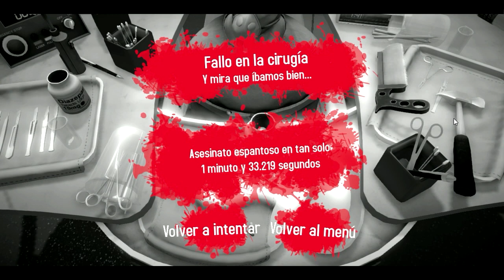MEJORES MOMENTOS #4 | ABRIL 2015 | TOTY23DIEZ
Como ya os dije hace un tiempo, voy a intentar hacer un recopilatorio mensual con los momentos más divertidos de cada mes!! Espero que os guste!! Proximamente mes de Mayo!! LIKEE!! :D